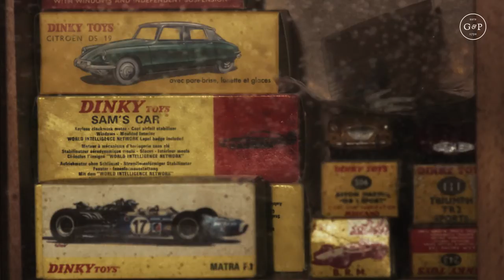Walter Dolphyn - A Toy's Story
Executed with both the highest technical precision and a sense of humour, Walter's compositions act as narrative still life, with the story often played out by toys. Cabinets and shelves brim with objects, presenting models, gadgets and miniatures in imaginatively directed scenarios, engaging and igniting the viewer's curiosity.